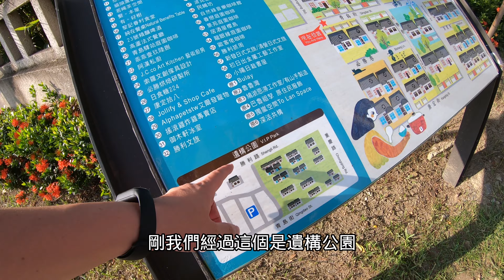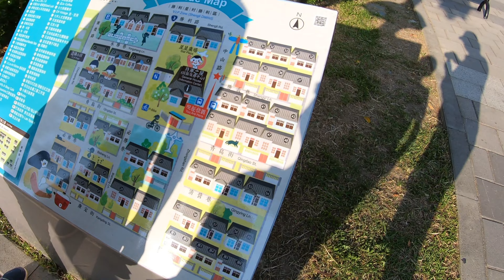屏東勝利星村 | 好吃好玩又好逛的文創園區, 勝利星村創意生活園區 | 屏東不能錯過的文青景點 | 班傑明慢生活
屏東勝利星村 - 好吃好玩又好逛的文創園區, 勝利星村創意生活園區

屏東有一個不能錯過的文青景點
它的全名是"勝利星村創意生活園區"
舊稱為勝利新村, 整修後又稱 "勝利星村"
現在的勝利星村進駐了快60間店家
有文創, 有美食, 有展覽, 各種不同類型的風格小店入駐
重點是這裡超好拍, 滿滿的懷舊日式風格
是非常推薦家庭旅行的屏東市區行程喔.

勝利星村創意生活園區
地址: 屏東縣屏東市青島街106號

如果你想知道更多屏東旅行景點訊息